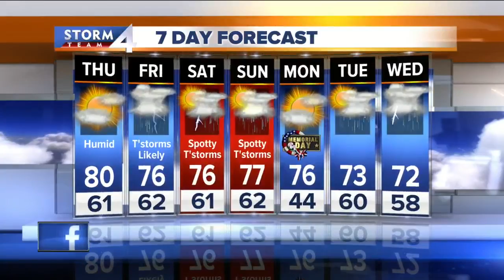John Malan's 10P Forecast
Wet weather ahead